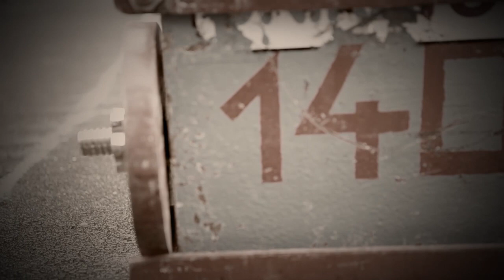Noč silakov 2012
Utrinki iz tekmovanja "Noč silakov 2012", ki ga vsako leto, v okviru Tedna mladih, organizira Sandi Ivančič